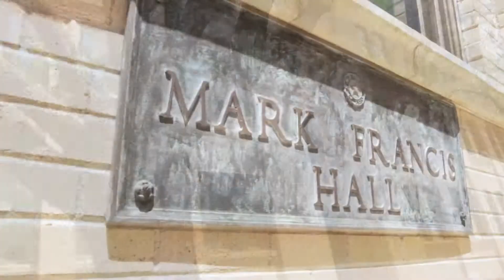Learn about the Texas A&M Construction Science Department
The Construction Science Department is dedicated to education, discovery, development and application of knowledge in the field of construction while fulfilling the land grant mission of Texas A&M University and enhancing the economic development of the State of Texas. Our mission of providing the highest quality academic programs is inseparable from our mission of developing new understanding through teaching, research and service. We prepare students to assume roles in leadership, responsibility and service to society.